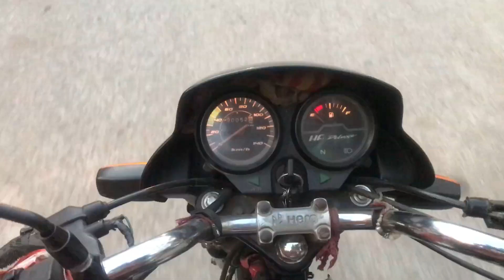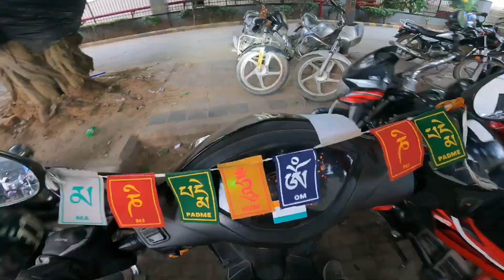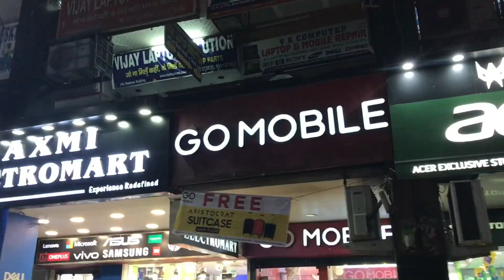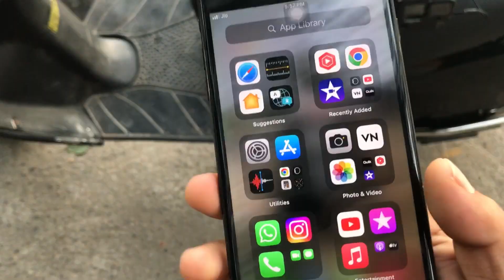Finally dubara New Iphone leliya 😄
Gopro Hero 9
Ulanzi Case
SD Card
Bluetooth for Helmet